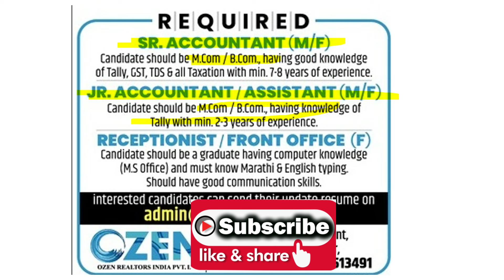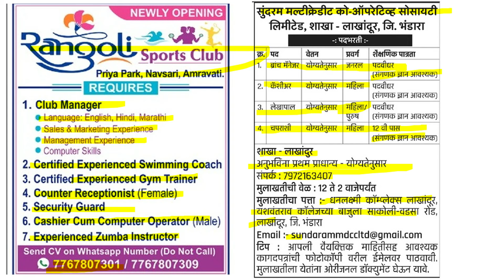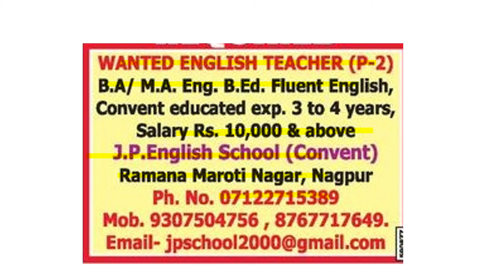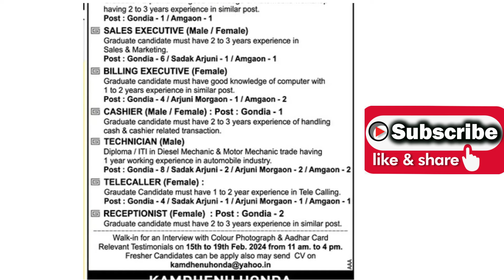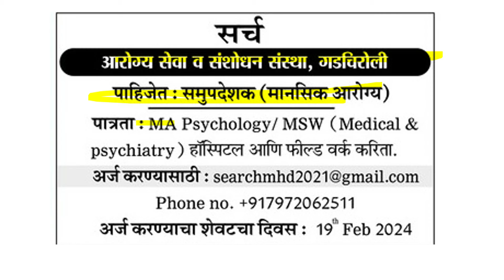current job in nagpur | nagpur job today | job updates | job 2024 | fresher job | school job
school me job
career vision nagpur
nagpur job
current job status
school jobs